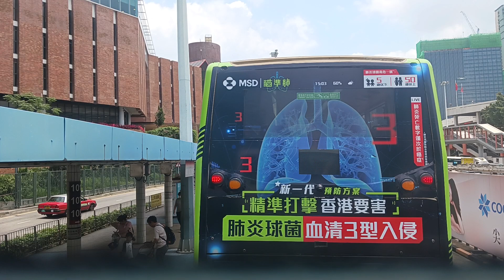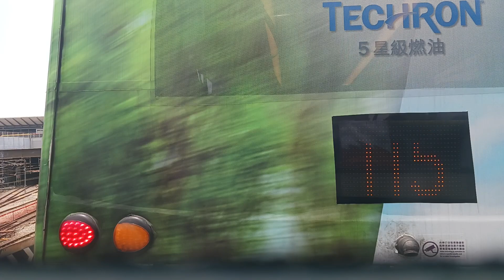［復古當懷舊✅ • 最後新巴系列10］ 新巴/Nwfb Rt.H1B 往:尖沙咀 To: Tsim Sha Tsui (原速零剪接)